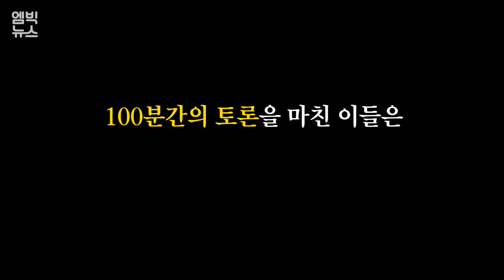'홍카X레오' 홍준표와 유시민의 토론 배틀~ 깨알 재미 명장면 모음!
홍준표 전 자유한국당 대표와 유시민 노무현재단 이사장이 토론 배틀에 나섰습니다. 보수와 진보, 북한 등 10가지 주제에 대해 티격태격하다가도 묘하게 공감하는 모습을 보여준 토론 배틀에서 재밌는 장면들을 모아 편집했습니다.